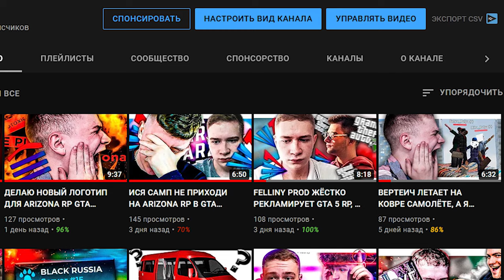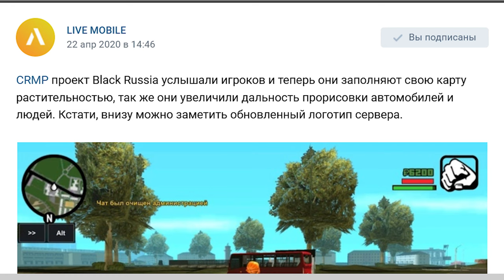НОВЫЙ ЛОГОТИП BLACK RUSSIA В GTA CRMP ANDROID MOBILE